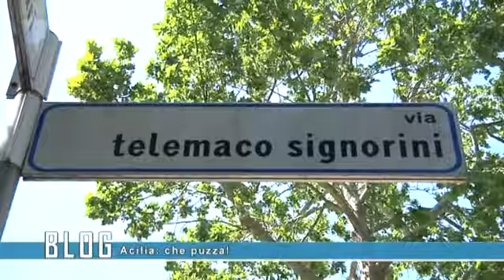BLOG - Acilia che puzza - Canale 10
Degrado, sporcizia, marciapiedi impraticabili, ma soprattutto aria irrespirabile a causa dei rifiuti abbandonati in strada e di alcuni problemi fognari, che si ripetono con grande frequenza soprattutto in Via Signorini.